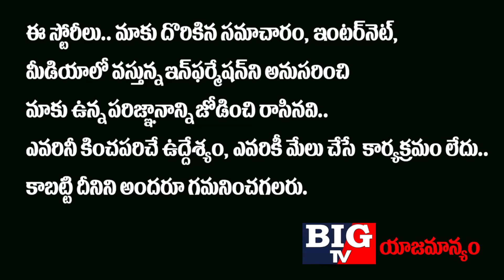Pawan Kalyan Slams Critics over less Donation from Tollywood | Janasena Party Press Meet | Big TV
Jana Sena chief Pawan Kalyan in an exclusive interview said that money in the Tollywood industry is very less compared to real estate and infrastructure sectors. He stated that his brother Naga Babu had clear debts incurred for making Ram Charan starrer Orange by selling his assets.
Pawan Kalyan has slammed critics for criticizing the Telugu film industry regarding donations to victims of natural calamities. He has mentioned that crores of money is available with political leaders. “Politicians can spend at least Rs 50 crore in their constituencies for people during natural disasters,” he said.